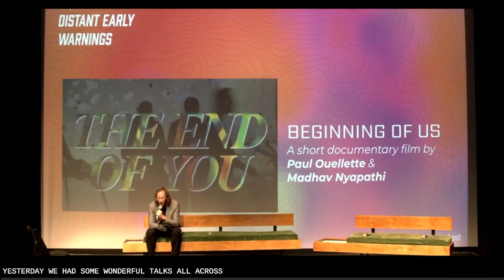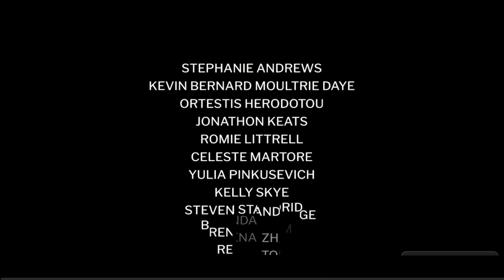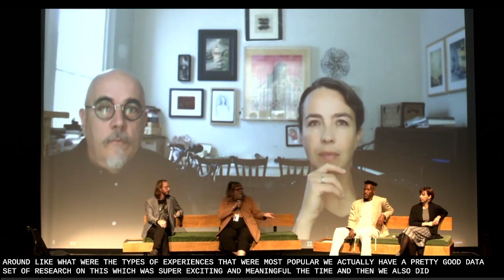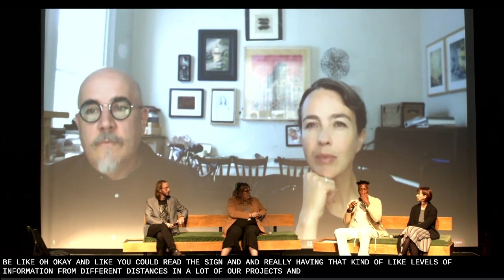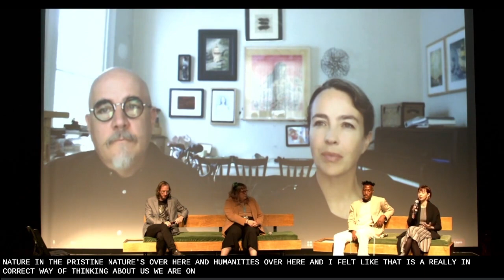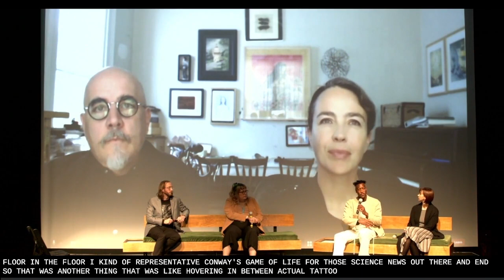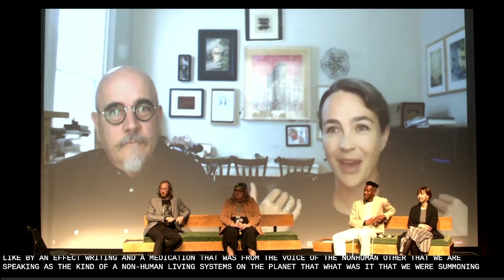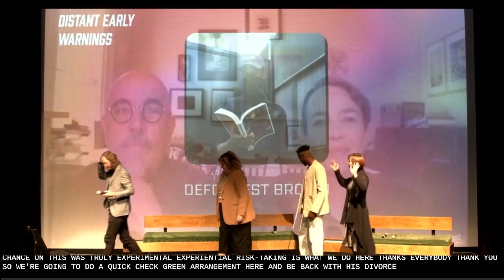The End Of You, "Beginning of Us" | Gray Area Festival 2022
The End Of You, "Beginning of Us", a documentary by Pail Ouellette & Madhav Nyapathi
Panelists:
Yulia Pinkusevich
Kevin Moultrie
Niki Selken
David McConville & Dawn Danby of Spherical.Studio
Moderated by Barry Threw

Gray Area Festival 2022